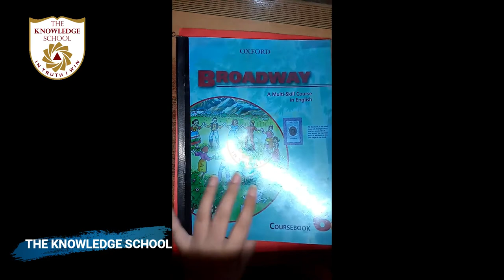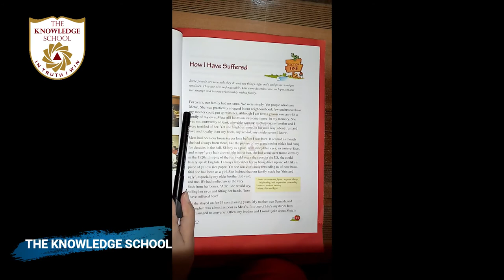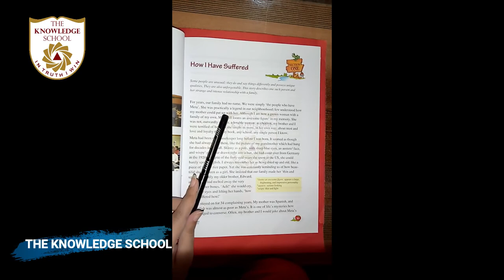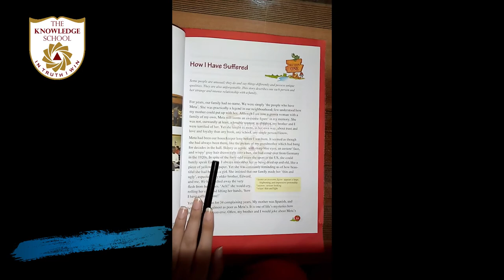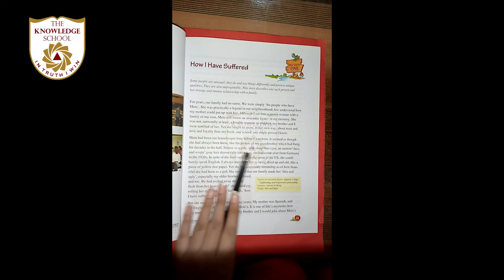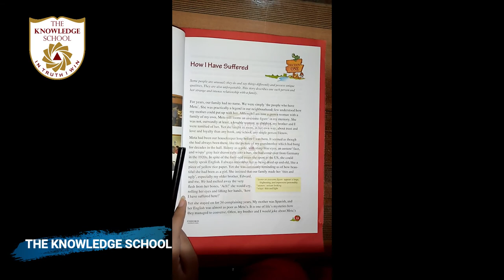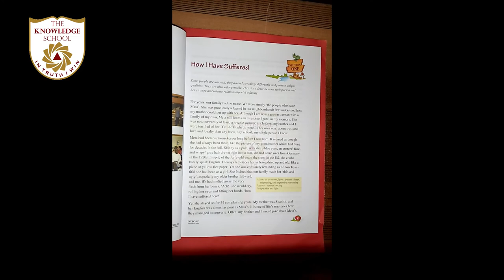Class 6 - English Lecture 33..Unit Section 1.. Topic.. Explanation